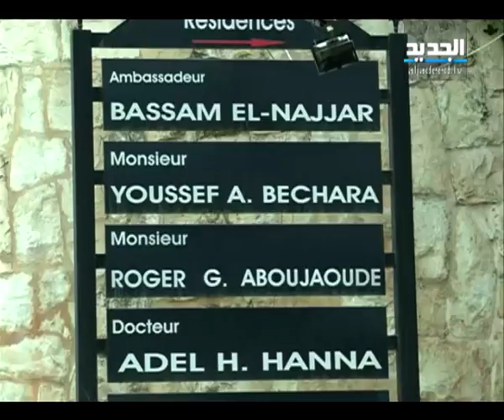نشرة أخبار الظهيرة 17-9-2012 كاملة